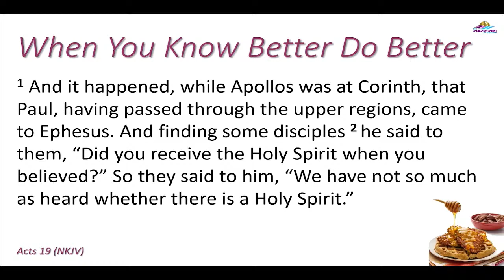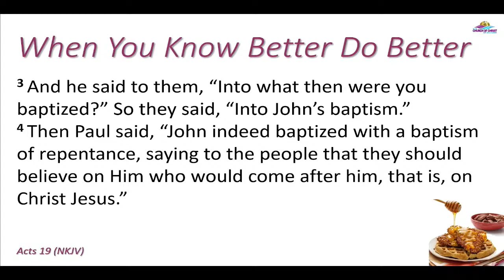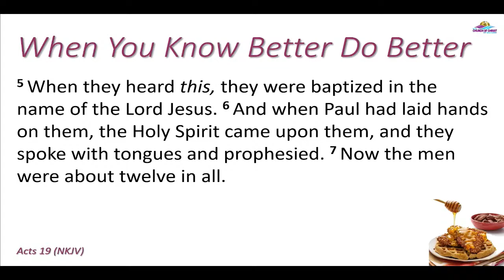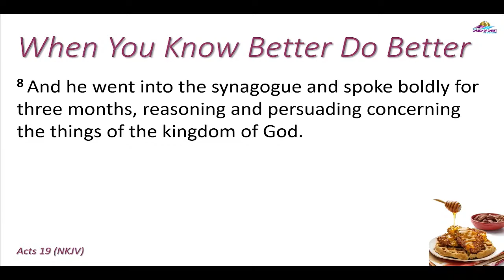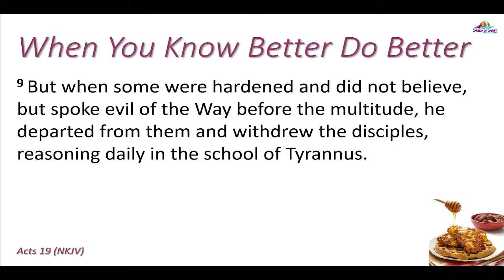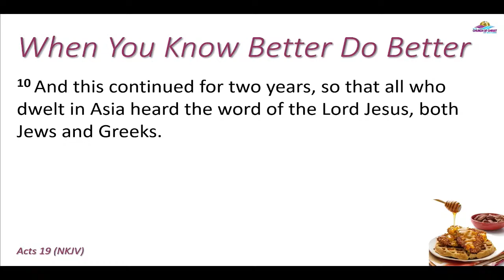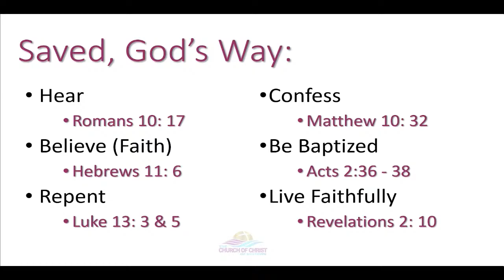When You Know Better Do Better (Church of Christ of Midtown 06-04-2023)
Sunday Morning Worship Services
Church of Christ of Midtown 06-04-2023

Sermon Title: When You Know Better Do Better